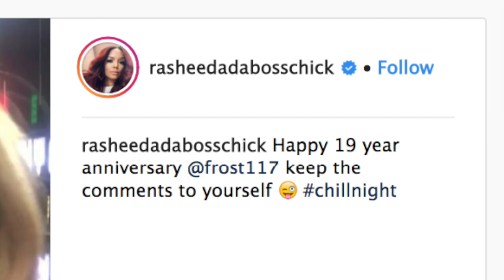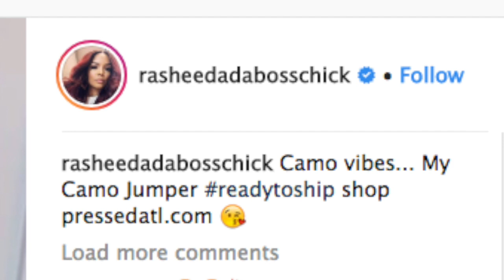Rasheeda Frost’s Fans Praise Her Style And Call Her The Best Dressed Celebrity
Rasheeda Frost has been really happy these days, as she celebrated her and Kirk Frost’s 19th anniversary. Most of her fans were here for it, and they praised her for being able to keep her family together after all that’s happened.